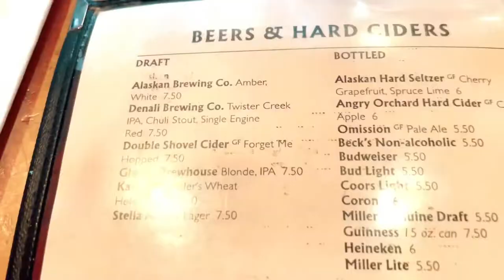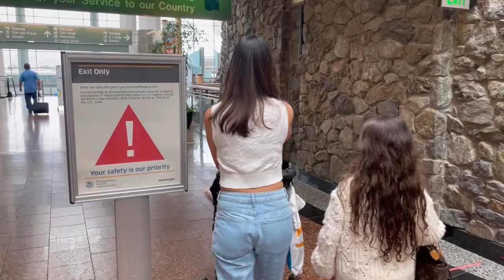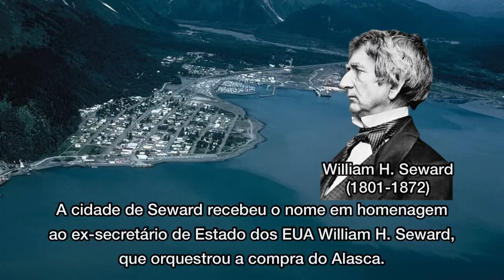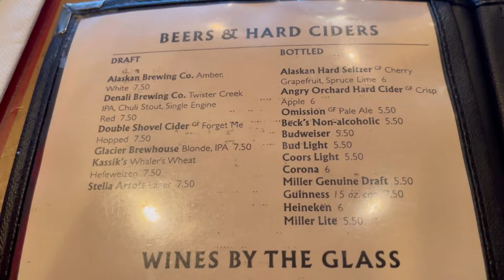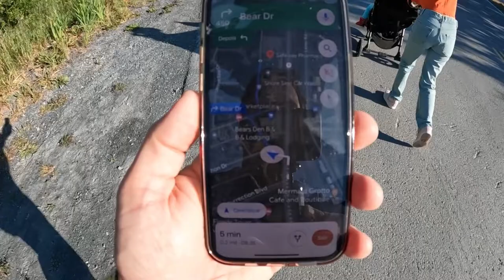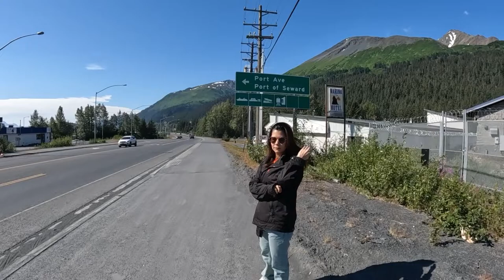Alaska. 1ª parte.